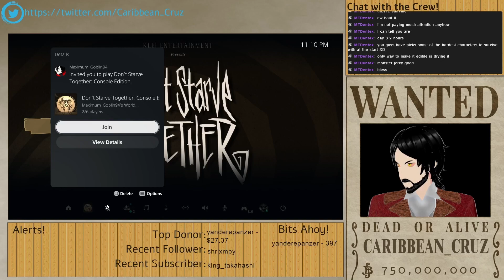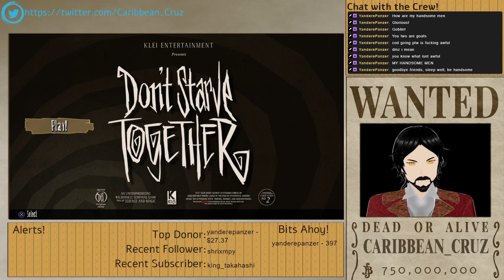Don't Mess With Spider Nests - Don't Starve Together w/Couch Gobby